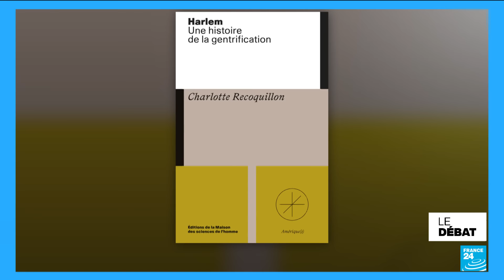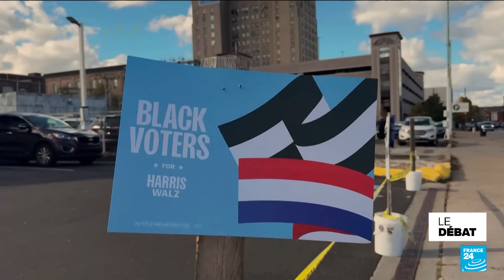Kamala Harris - Donald Trump : un match qui se resserre ? • FRANCE 24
Trois semaines avant l’élection présidentielle américaine, le match entre le candidat républicain Donald Trump et la candidate démocrate Kamala Harris semble de plus en plus serré. Certains sondages évoquent une remontée de Donald Trump face à Kamala Harris dans les intentions de vote. Cette dernière perd du terrain notamment auprès de l’électorat afro-américain et hispanique. L’écart se resserre particulièrement dans les États pivots comme la Pennsylvanie, où Barack Obama a fait sa première apparition pour soutenir Kamala Harris.